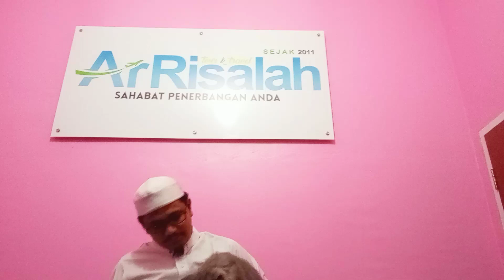MAU NAIK PESAWAT, RAPID TES ATAU BELI TIKETNYA DULU YAA?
Dilema  masyarakat yang ingin terbang di tengah pandemi Corona, harus beli tiket dulu atau rapid tes dulu (sebagai salah satu syarat dokumen yang harus disiapkan) agar bisa melakukan perjalanan udara